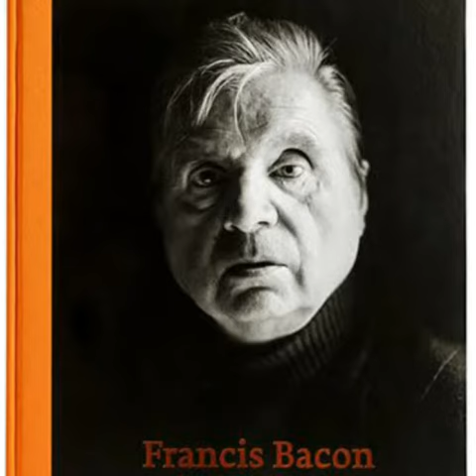Francis bacon paintings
Francis Bacon (28 October 1909 – 28 April 1992) was an Irish-born[1] figurative painter known for his raw, unsettling imagery. Focusing on the human form, his subjects included crucifixions, portraits of popes, self-portraits, and portraits of close friends, with abstracted figures sometimes isolated in geometrical structures.[2] Rejecting various classifications of his work, Bacon claimed that he strove to render "the brutality of fact."[2]

Bacon said that he saw images "in series", and his work, which numbers c. 590 extant paintings along with many others he destroyed,[3] typically focused on a single subject for sustained periods, often in triptych or diptych formats. His output can be broadly described as sequences or variations on single motifs; including the 1930s Picasso-influenced bio-morphs and Furies, the 1940s male heads isolated in rooms or geometric structures, the 1950s "screaming popes," the mid-to-late 1950s animals and lone figures, the early 1960s crucifixions, the mid-to-late 1960s portraits of friends, the 1970s self-portraits, and the cooler, more technical 1980s paintings.

Bacon did not take up painting until his late twenties, having drifted in the late 1920s and early 1930s as an interior decorator, bon vivant and gambler.[4] He said that his artistic career was delayed because he spent too long looking for subject matter that could sustain his interest. His breakthrough came with the 1944 triptych Three Studies for Figures at the Base of a Crucifixion, which sealed his reputation as a uniquely bleak chronicler of the human condition. From the mid-1960s he mainly produced portraits of friends and drinking companions, either as single or triptych panels. Following the suicide of his lover George Dyer in 1971 (memorialized in his Black Triptychs, and a number of posthumous portraits of Dyer) his art became more sombre, inward-looking and preoccupied with the passage of time and death. The climax of his later period is marked the masterpieces Study for Self-Portrait (1982) and Study for a Self-Portrait—Triptych, 1985–86.

Despite his existentialist and bleak outlook, Bacon in person was charismatic, articulate, and well-read. A bon vivant, he spent his middle age eating, drinking and gambling in London's Soho with like-minded friends including Lucian Freud (although the two fell out in the mid-1970s, for reasons neither ever explained), John Deakin, Muriel Belcher, Henrietta Moraes, Daniel Farson, Tom Baker, and Jeffrey Bernard. After Dyer's suicide he largely distanced himself from this circle, and while his social life was still active and his passion for gambling and drinking continued, he settled into a platonic and somewhat fatherly relationship with his eventual heir, John Edwards.

Since his death Bacon's reputation has grown very steadily, and his work is among the most acclaimed, expensive and sought-after on the art market. In the late 1990s a number of major works, previously assumed destroyed,[5] including early 1950s popes and 1960s portraits, re-emerged to set record prices at auction. In 2013, his Three Studies of Lucian Freud set the world record as the most expensive piece of art sold at auction, though they no longer hold that title.